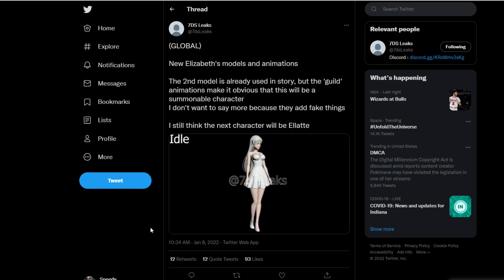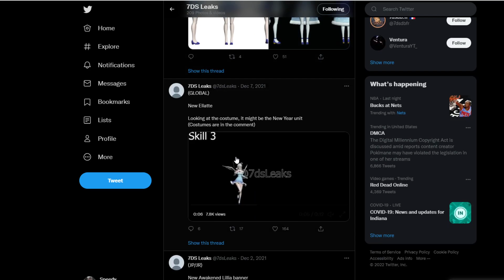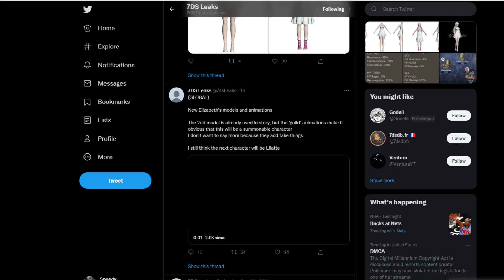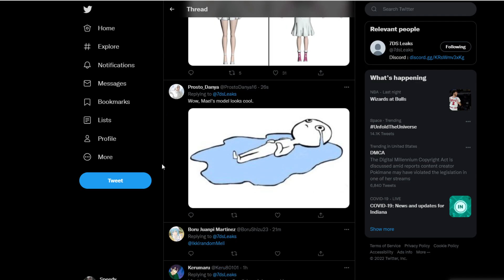NEW LIGHT TYPING ELIZABETH COMING?! BLOODY ELI (Leaks) Seven Deadly Sins: Grand Cross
In today's grandcross video new elizabeth